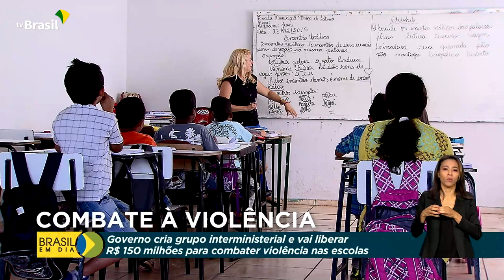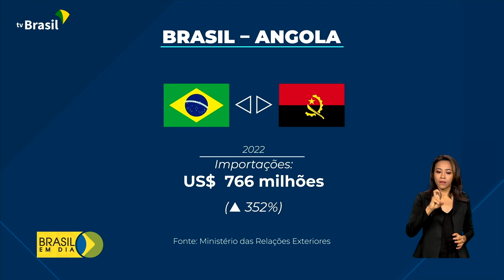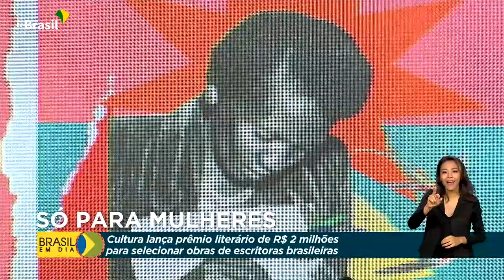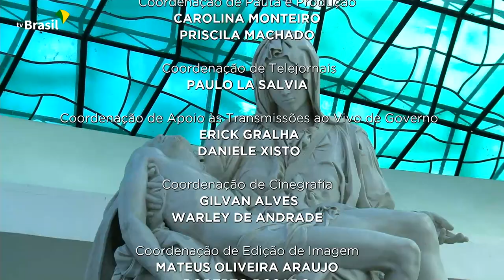Brasil em Dia - 06 de abril de 2023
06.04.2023 - Governo federal vai liberar R$ 150 milhões para reforçar o policiamento nas escolas. Livros inéditos escritos por mulheres vão receber incentivo do Ministério da Cultura. Mais investimentos no saneamento para garantir a universalização dos serviços até 2023.